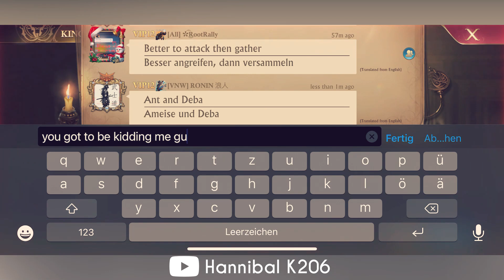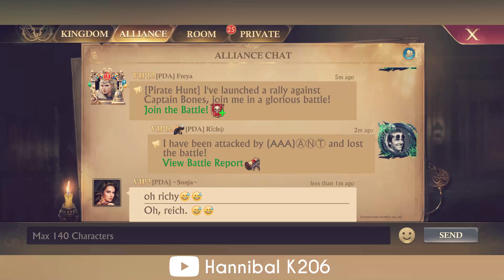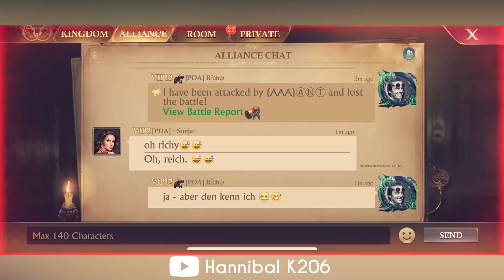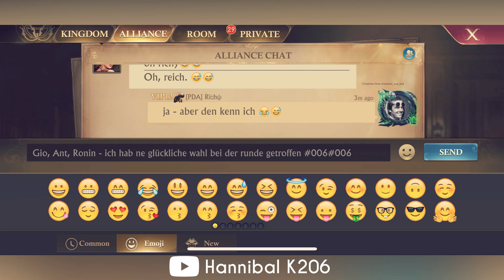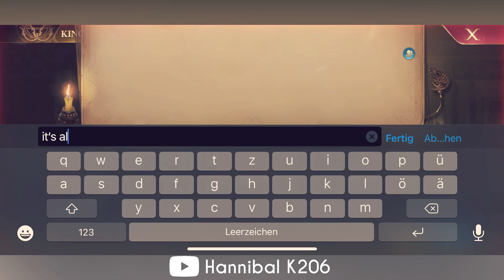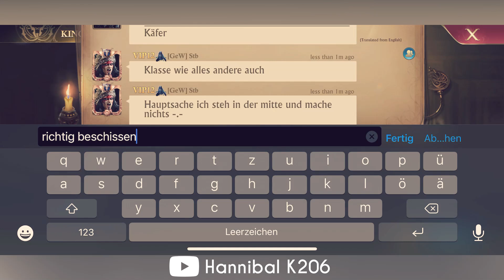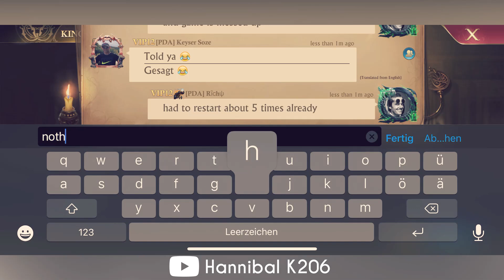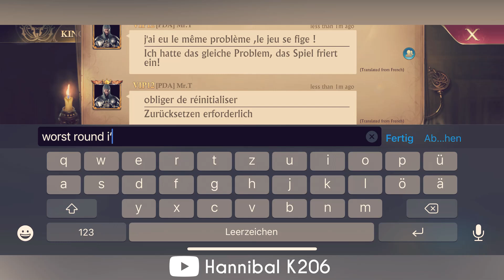Richy's Worst New World Event - Guns of Glory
50k Amazon coins - USA users
Hey guys welcome to this Guns of Glory New video.